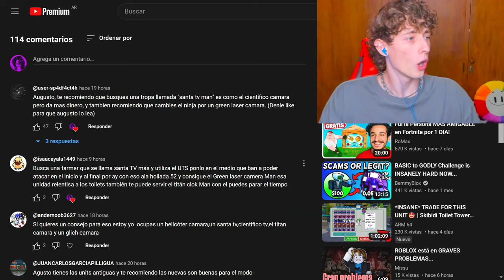¡Gasté $4,99 Para Comprar ESTA UNIDAD!🤑💰 - (Roblox Toilet Tower Defense)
¿Les interesa que haga un sorteo de ROBUX?